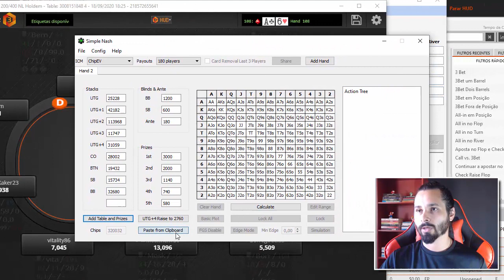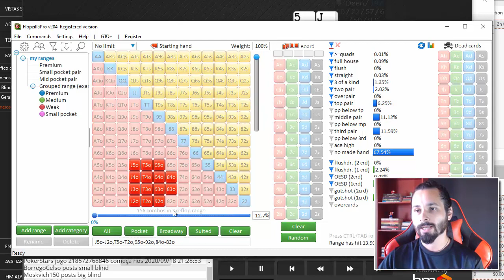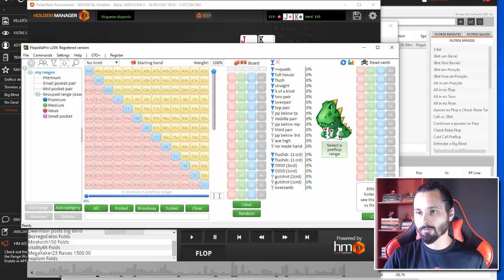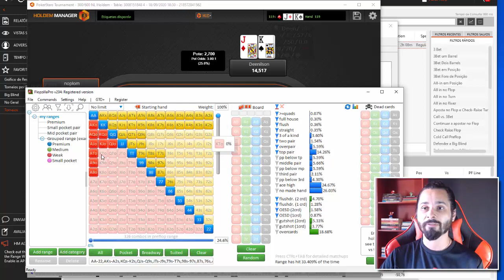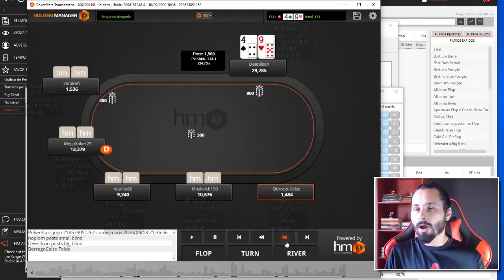Análise de Torneio - Sitngo $0,25 - Denilson - Parte 3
Reserve seu lugar no Aulão AO VIVO e Gratuito - Dia 03 de Novembro - Às 20:00h clicando no

Caso precise comprar fichas para as principais salas de poker, apostas, astropay ou carteiras virtuais indicamos a DM Créditos

Nesse vídeo você vai assistir uma análise de torneio Sitngo de $0,25 do PokerStars jogado por um dos nossos inscritos.